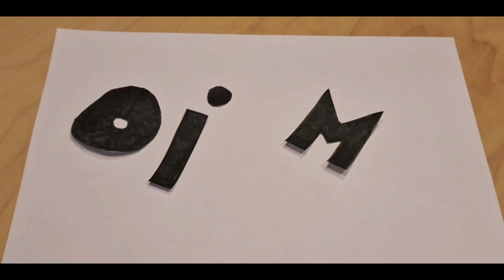OIM épisode 3 (mars)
Un moi de Mars bien remplie toutes les séance ce sont très bien passé, la progression suit son cours.
Première compétition pour mon fils en Muay Thai sur le championnat régional et une défaite en final mais très serré.
Pour ma part une course d'obstacles sans pression de chrono avec mon meilleur ami, objectifs checker l'état de la blessure et voir comment je réagit sur une plus longue distance en léger (14km 40 obstacles) qui au final rentre très bien. Très satisfait du moi avec malheureusement une fin de moi pas exactement comme prévu mais ce n'est que parti remise rester connecté pour voir la suite.
Pour plus d'informations et de détail de la préparation hésites pas a me suivre sur Instagram
@madbrocharly. Installez l’application pour suivre mes photos et vidéos.